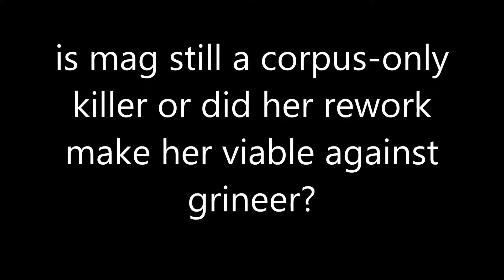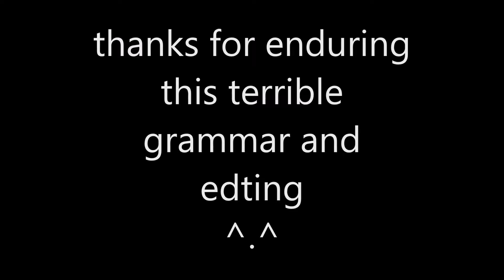[19.13.1]WARFRAME - is mag viable against grineer?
song: Elektronomia - Crossed Paths